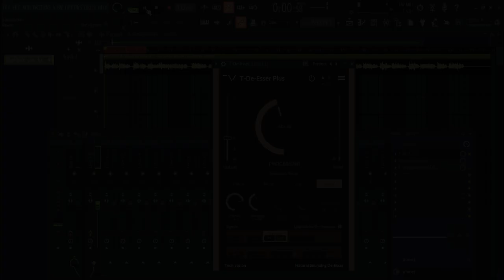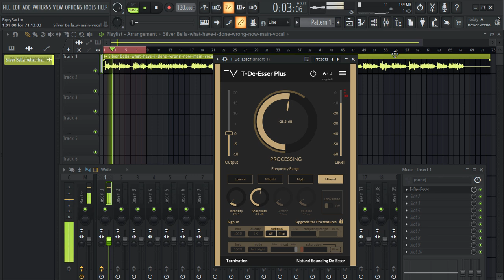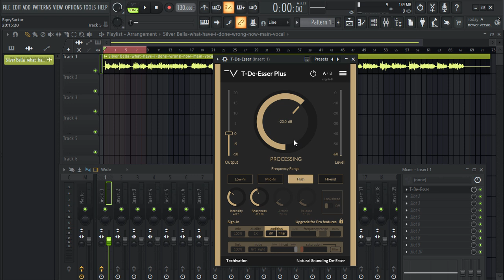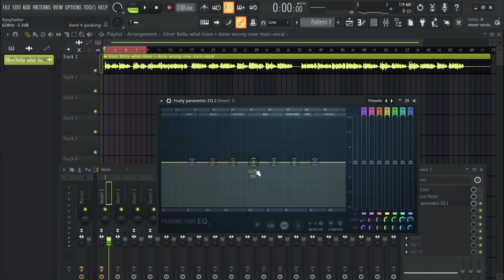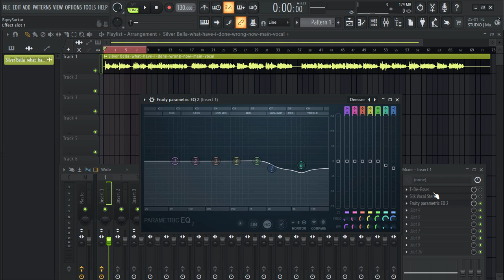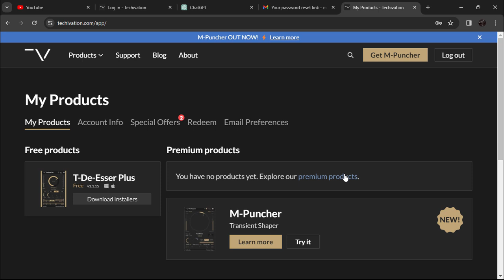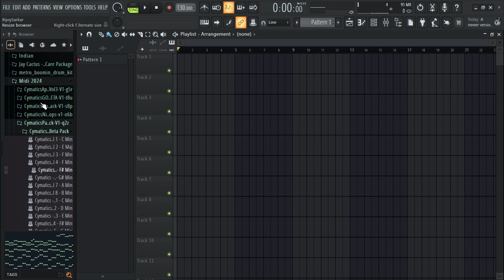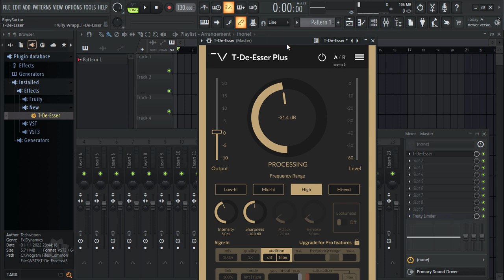Producers You Seriously Can't Miss This Free Vst Plugin for Vocals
This Video Tutorial on  Free Vst Plugins For Vocals Will Show you one of the best free vst plugins for vocals from Techivation. Techivation T-De-Esser is a tool for lowering the loudness of high frequencies usually above 1kHz that may cause spitting or piecing when an “ess” or “shh” sound is made. The most common usage for de-essers is for fixing sibilance issues on vocal recordings, however, as the T-De-Esser works in a different way than regular types of de-essers, it can be useful for several kinds of sound sources, such as drums, guitars, keys, etc. This Video tutorial will not only show you How to use and demo of T-De-Esser vst plugin, but we will also compare it wil Waves Silk vocal and also show you how to use FL Studio Paramatric EQ 2 as an de-essers. Supports all major DAWS Such as Fl studio 21, Ableton live, cubase, pro tools logic x pro etc.

✅ T-De-Esser Plus (It also allows you to activate and use all the pro features for free for 14 days.)

Vocal used for demo
SilverBella  ~ What Have I Done Wrong Now - Main Vocal

Best Free Vst Plugins For Vocals and Beat Making

If you are looking for the best free vst plugins for music production, you should check out thepluginguy Tutorials. thepluginguy reviewed and rated hundreds of free vst plugins, from effects vst to string vst, and from pitch shift to free vocal harmonizer. He also offers free vst plugin download links, and tutorials on how to install vst plugin and use them in Daws like Fl studio 21, Ableton live, cubase, pro tools logic x pro. Whether you are into trap hiphop, EDM, pop, uk drill, you will find the best free vst plugins 2023 and 2024 for your genre and style. FL Studio 21 tutorials for beginners and advanced users, as well as FL Studio tips and tricks. He also shows you free alternatives to popular plugins and paid plugins, so you can save money and still make amazing beats.